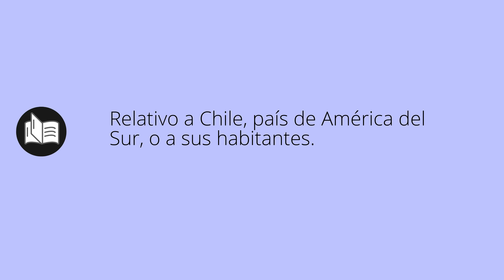Que significa CHILENO • chileno SIGNIFICADO • chileno DEFINICIÓN • Que es CHILENO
Que significa chileno en español. Cual es el significado y definicion de chileno. que es chileno. chileno definiicon en español. Todos los significados y definiciones del diccionario español.

Diccionario de la RAE (Kindle):
Diccionario de la RAE (Tapa dura):
Diccionario de primaria VOX:
Diccionario Esencial de la Lengua Española:
Diccionario Cambridge Español - Inglés: